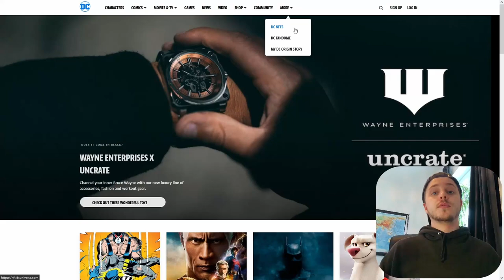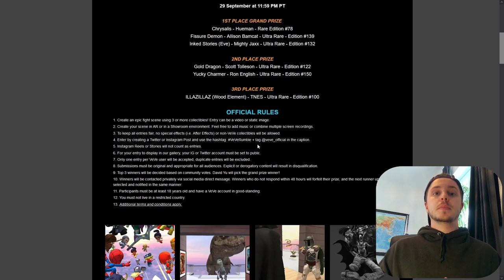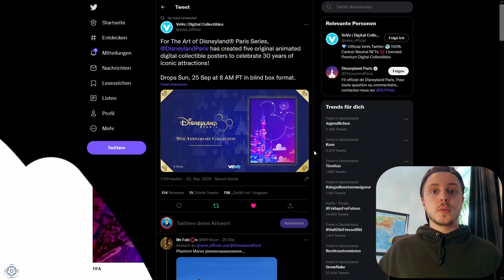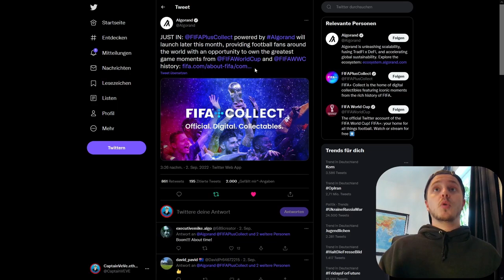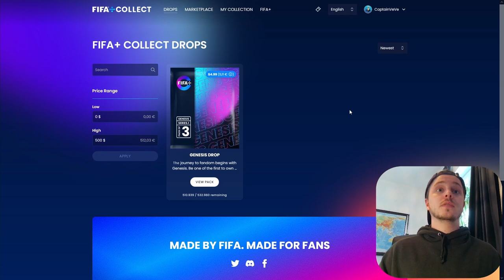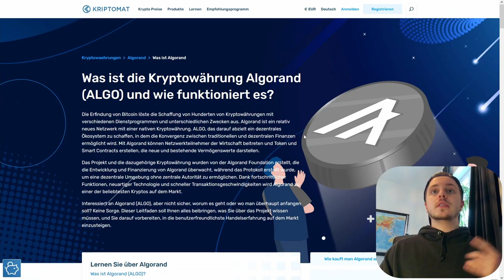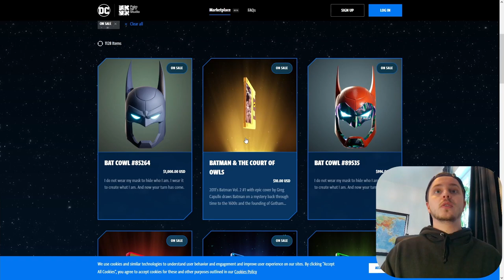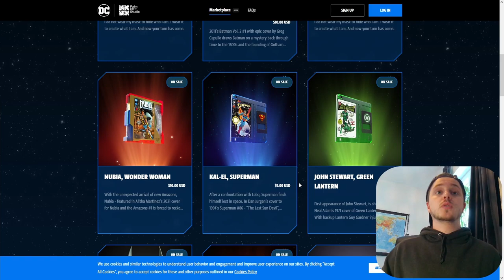Erste FIFA NFTs sind da! | 1ste Animierte Disney NFT Poster | Fifa News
Heute ist Schwerpunkt die Ersten FIFA NFTs sowie das Thema VeVe und DC Comics. Außerdem stell ich euch auch noch den nächsten Disney NFT Poster Drop vor, der sogar Animiert ist!

Kapitel:
00:00 Intro
00:37 VeVe Giveaway
01:48 Disney NFT Drop
02:52 1ste FIFA NFTs
05:56 DC Comic & VeVe??
07:19 Outro

                  ➖➖➖➖➖➖⬇️Quellen⬇️➖➖➖➖➖